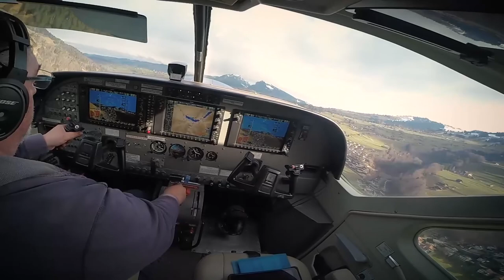SWITZERLAND - A Nate Butler Film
SKYDIVING AND SKIING THE SWISS ALPS - most insane weekend of my life!

My Gear:

Backup Camera: Canon EOS Rebel T5 (no port for external mic so I don’t use it unless my 70D dies)
Main Lens: 18-55mm STM
Back-up Lens: 18-55mm (not STM which is inconvenient; I try not to use it)
Tripod: Joby Gorillapod
External Microphone: Rode VideoMicro
Handheld Stabilized Camera: DJI Osmo
Drone: DJI Mavic Pro
Phone: iPhone 7
GoPro: 5 Black

All editing done on Adobe Premiere Pro.